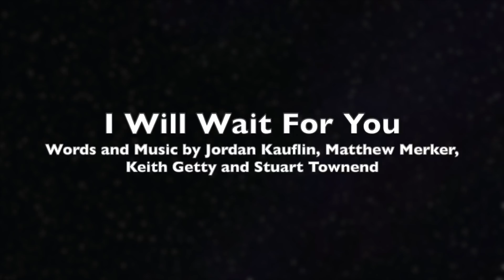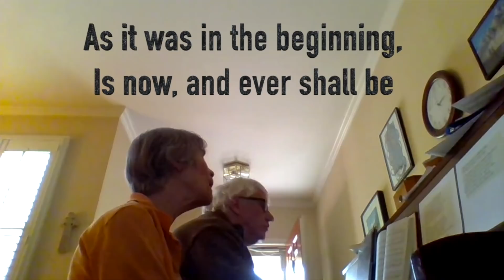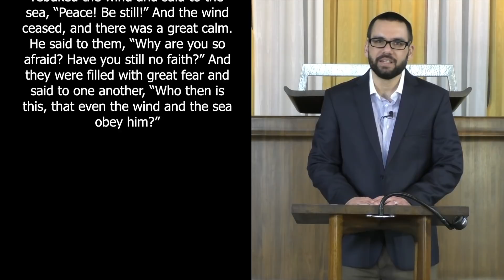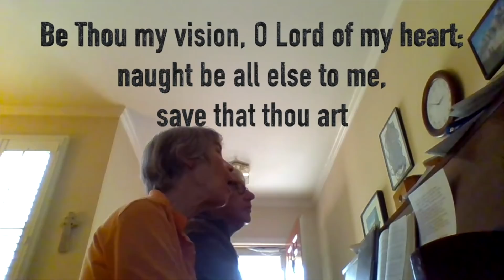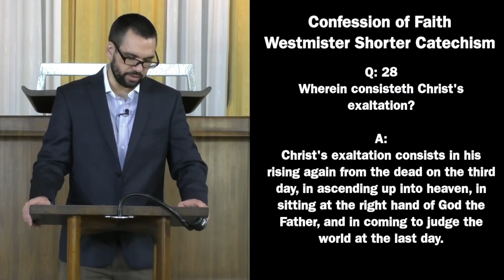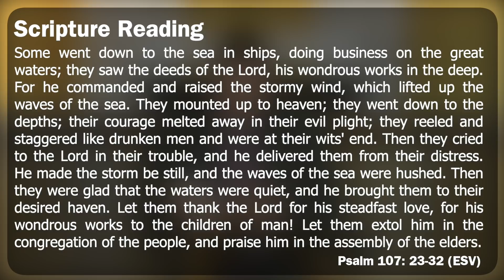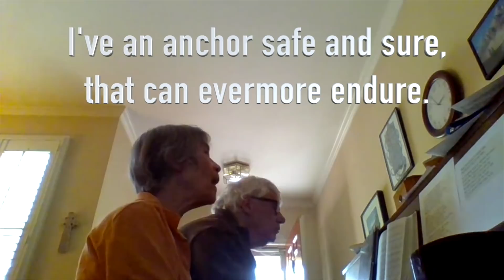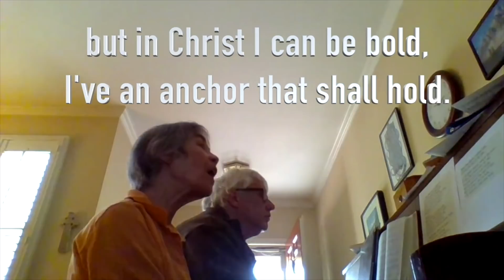Worship Service 5/24/2020 (Psalm 107: The Hope of Hesed for Those in the Storm)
Calvary Presbyterian Church
At home liturgy

Call to Worship: Rev. Angel Gomez
Psalm 27:1-6

 Song of Approach: Music Director Peggy Yu and Jessica Cooter

Prayer of Praise

Song of Praise: Norm Campbell and Susan Fitzwater
“Gloria Patri"

Scripture Reading
Mark 4.35-41

Out of the depths we cry to you, O Lord. O Lord, hear our voices. Let your ears be attentive to our cries for mercy. For if you, O Lord, should mark iniquities, O LORD, who could stand? But with you there is forgiveness, that you may be feared. Therefore, we wait for you alone, and in Your Word we put our hope. Have compassion on us, O Lord, as you have promised, and swallow up the multitude of our sins in the Infinite Sea of your Mercy, given to us in Jesus Christ, your only Son, and by the power of His precious Blood cleanse us from all unrighteousness. Amen.

Scripture of Assurance
Titus 3:4-7

Hymn of Thanks: Norm Campbell and Susan Fitzwater

Confession of Faith
Wesminster Shorter Catechism 27-28

Q. 27. In what did Christ's humiliation consist?

A. Christ's humiliation consisted in his being born, and that in a low condition, made under the law, undergoing the miseries of this life, the wrath of God, and the cursed death of the cross; in being buried, and continuing under the power of death for a time.

Q. 28. In what does Christ's exaltation consist?

A. Christ's exaltation consists in his rising again from the dead on the third day, in ascending up into heaven, in sitting at the right hand of God the Father, and in coming to judge the world at the last day.

Sermon Text
Psalm 107:23-32
Sermon: Rev. Jonathan Bonomo
"Hope of Hesed for Those in the Storm"

Sermon Outline
1. The Storm (verses 23-27)
2. The Stillness (verses 28-30)
3. The Steadfast Love (verses 31-32)

Prayer of Petition

Closing Hymn: Norm Campbell and Susan Fitzwater
“My Anchor Holds"

Benediction